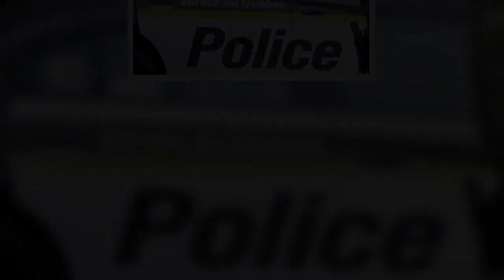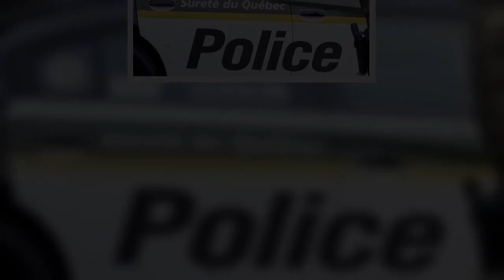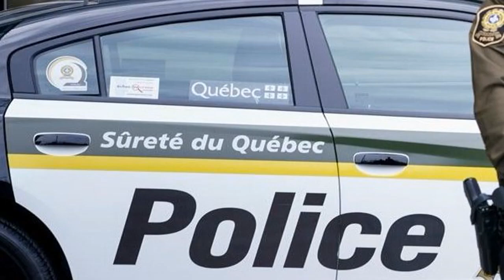Sgt. Stephane Tremblay says the 36-year-old man and his son are still alive, but there's no further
Sgt. Stephane Tremblay says the 36-year-old man and his son are still alive, but there's no further word on their condition.